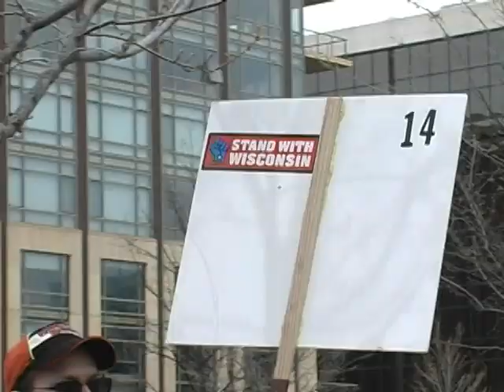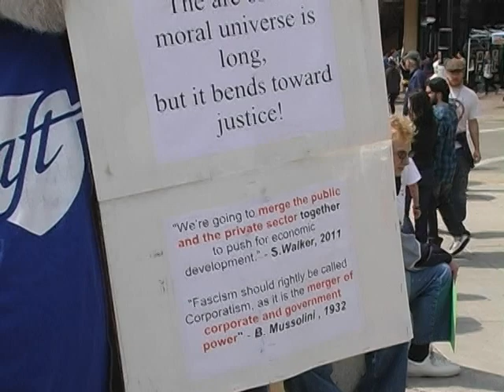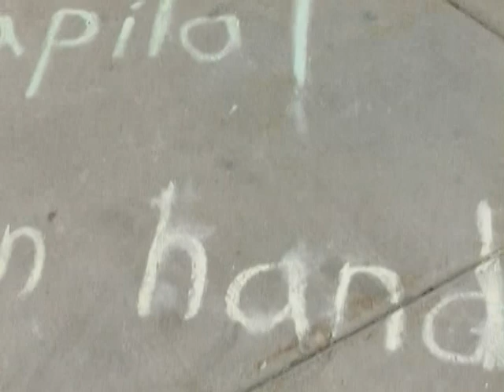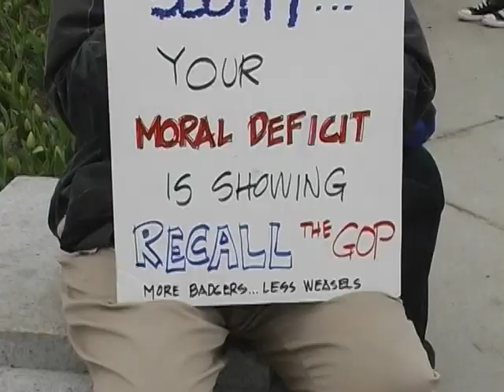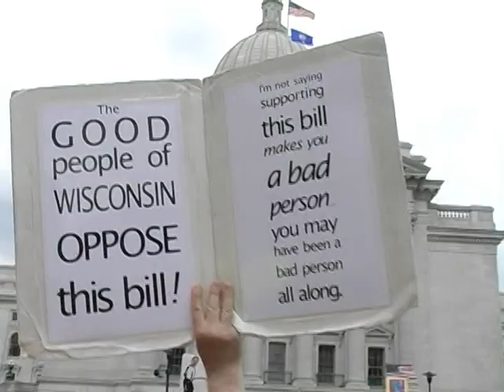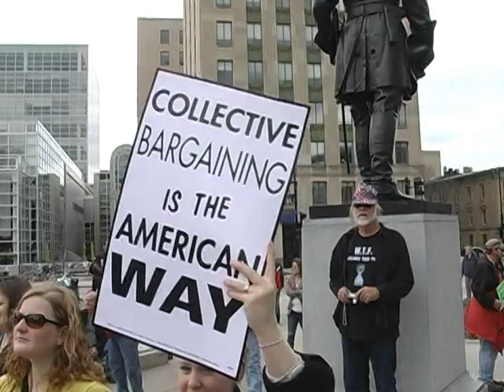We are Wisconsin: Thunda Around the Rotunda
On April 30th, 2011, thousands of motorcycles surrounded the Madison, WI, capitol building in opposition to the GOP policies and bills that been ushered in under the new Republican Governor. This is just a precursor to May Day Solidarity Rallies WORLDWIDE on May 1, 2011!!!